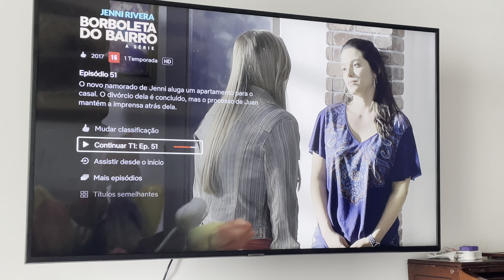DOMINGO É DIA DE... FAXINA NOS BANHEIROS 🧹🧽/ LEVEI ARTHUR NO ORTOPEDISTA!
Oi miguxas e miguxos!!!

♥️ Voltando com os vídeos às 12h ♥️

♥️ Meu insta: @lidianinhars

GRATIDÃO!!!
Bjus de luz 😘♥️🙌🏻